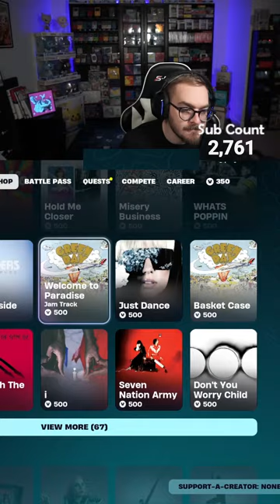Don't Like This Stream ;)